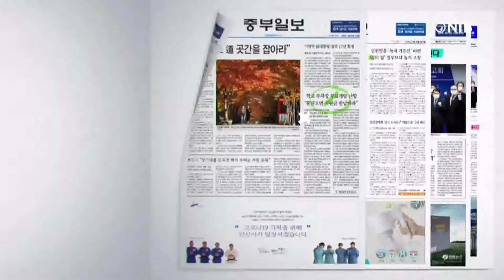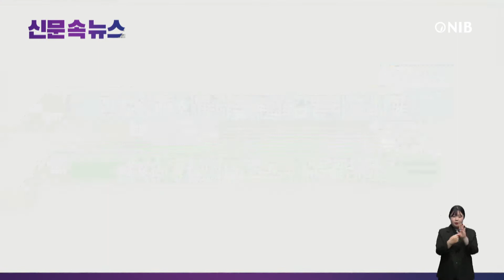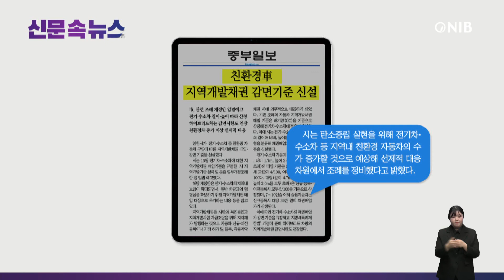[NIB 뉴스] 신문 속 뉴스 - 인천일보, 중부일보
먼저 경인일보는 세계적으로 5천200마리 정도밖에 남아 있지 않은 저어새의 80%가 인천 강화도 등 국내 서해안권에 모여 번식하는 것으로 파악됐다고 보도했습니다.

인천일보는 내년 3월 대선을 앞두고 인천연구원이 발굴한 지역 공약에서 ‘감염병 전문병원 유치’가 첫머리로 꼽혔다고 보도했습니다. 이 소식 잠시 후에 자세히 알아봅니다.

중부일보는 인천시가 전기·수소차 등 친환경 자동차 구입에 따른 지역개발채권 매입·감면 기준을 만들었다고 보도했습니다. 이 소식도 잠시 후에 자세히 알아봅니다.

기호일보는 인천시가 추석 명절 기간 이동량 증가와 가족 모임 등으로 코로나19가 확산하지 않도록 특별방역대책을 세운다고 보도했는데요. 50개 역에 발열체크기를 설치하고 전통시장 등의 방역소독을 강화한다고 전했습니다.

1. 인천연구원이 대선 공약 과제를 정리한 ‘2022 인천 아젠다 30’ 보고서를 발간했다고 전했는데요. 총 30건의 현안 가운데 첫 번째로 제시된 건 ‘감염병 전문병원 유치’라고 보도했습니다.
2. 민선7기 시정 기조인 ‘환경특별시 인천’ 정책에 부응하는 환경 현안들도 공약 과제에 담겼다고 전했는데요. ‘영흥화력발전소 조기 연료전환 및 폐쇄’와‘수도권매립지 종료’ 등이 대표적이라고 보도했습니다.
3. 과거 선거마다 해묵은 공약으로 되풀이됐던 ‘경인철도 지하화’는 이번 대선에서도 주요 현안으로 떠올랐으며, 그동안 경제적 타당성이 부족하다는 이유로 진척되지 못했다고 신문은 전했습니다.

다음은 중부일보 기사 자세히 살펴봅니다.
1. 인천시가 지난 16일 전기차·수소차에 대한 지역개발채권 매입기준을 규정한 ‘시 지역개발기금 설치 및 운용 일부개정조례안’을 입법 예고했다고 보도했는데요.
2. 해당 개정안은 일반차량과의 형평성을 확보하기 위해 지역개발채권 매입 대상으로 추가하는 내용 등을 담고 있다고 전했습니다. 시는 전기차·수소차의 경의 차량의 길이와 너비, 높이를 통해 중형과 대형을 분류해 채권매입가를 산정하는 기준을 신설했다고 보도했습니다.
3. 시는 탄소중립 실현을 위해 전기차·수소차 등 지역내 친환경 자동차의 수가 증가할 것으로 예상해 선제적 대응 차원에서 조례를 정비했다고 신문은 보도했습니다.